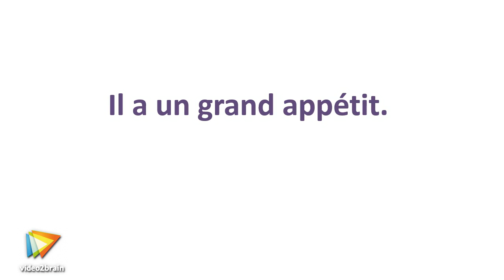Tutoriel Lecture : Percevoir un mot par sa forme | video2brain.com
Ce petit exercice va vous montrer comment un mot pris dans son contexte peut être instantanément reconnu par sa forme générale seule.

Ce tutoriel est un extrait de la formation intitulée Améliorer sa vitesse de lecture, réalisée par le formateur expert Nicolas Bonnefoix chez video2brain.com.